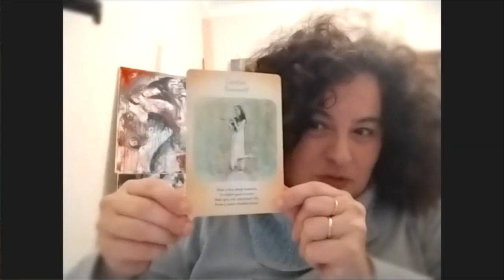Burning Souls - Collection of paintings by Elisa Colangeli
Enjoy the informal and familiar launch of my new collection of paintings dedicated to the deepest desires living inside our soul.
If you feel it's time to take action in making your dreams come true, then these pieces are definitely for you!

You will hear me talking about the process and the story behind each painting, and in the second part I will provide a quick prompt to write and draw together intuitively, honouring ourselves.

Because, after all, we are the people we should love first.